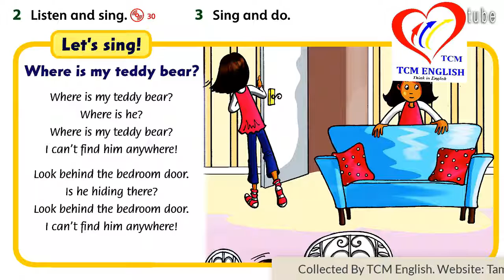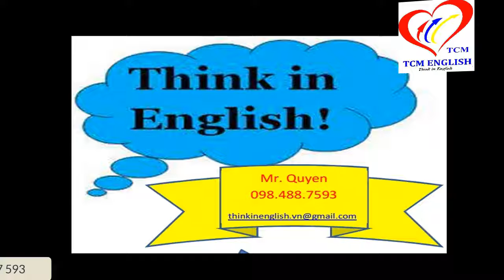FF2 U3 3b